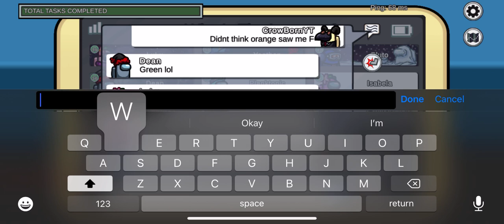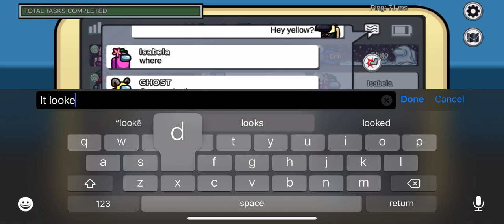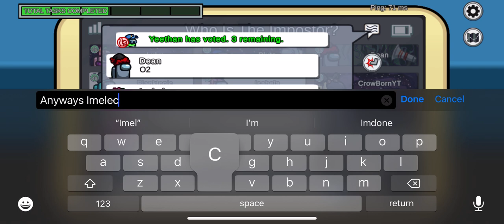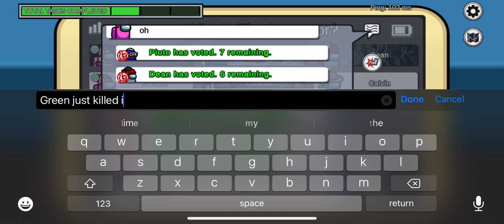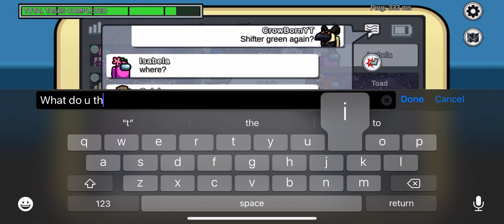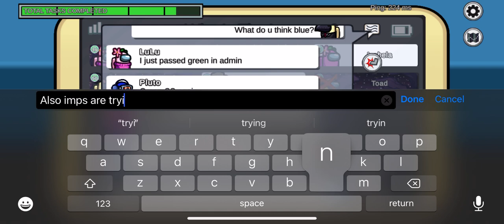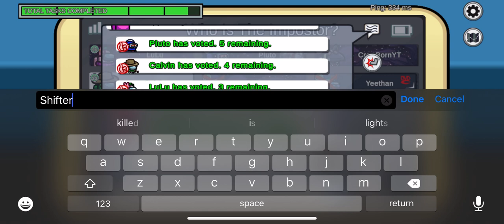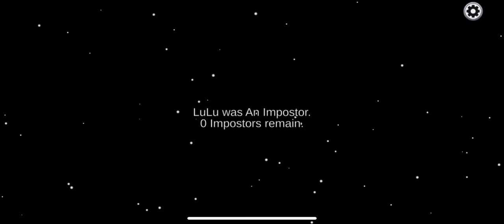Caught in 4K - Among Us Gameplay #18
Check me out on Wattpad! It’s CrowBorn666 over there too!